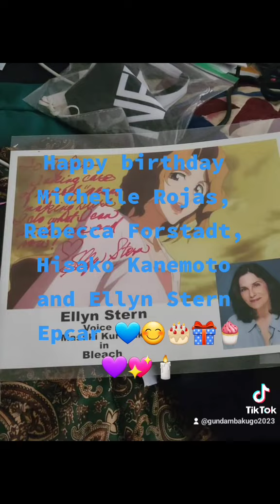Happy Birthday Michelle Rojas and Rebecca Forstadt, Ellyn Epcar and Hisako Kanemoto!